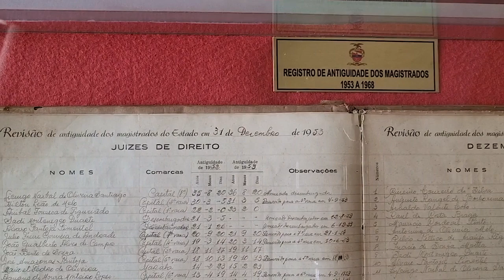Registro de Antiguidade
O Serviço de Museu e Documentação Histórica do TJPA mantém em seu acervo uma série de documentos, como o Registro de Antiguidade dos Magistrados (1953 a 1968) e o Registro de Entrega de Acórdãos (1968). Confira o vídeo.